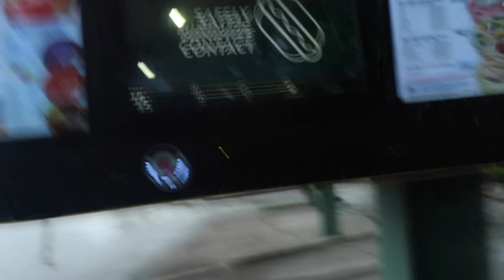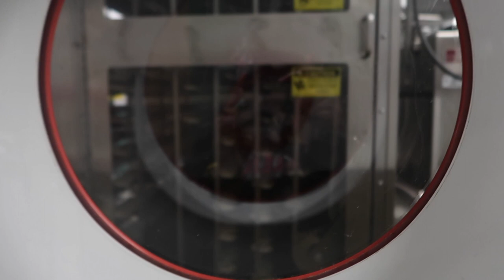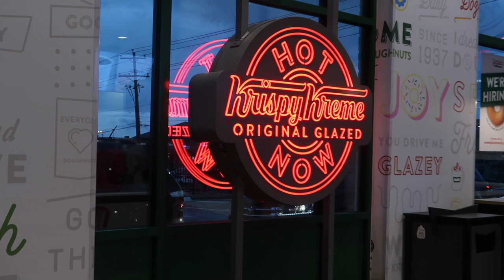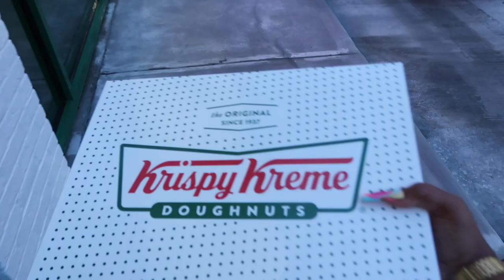VLOG: come with me to get my nails done, krispy kreme grand opening, & trying boba !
🦋SOCIAL MEDIA🦋-

MUSIC USED-

Sick & Tired (ft. Lily Hain) by Leonell Cassio